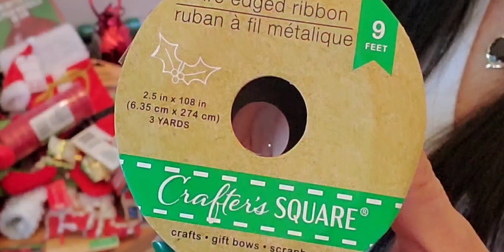DOLLAR TREE CHRISTMAS HAUL | BELANJA NATAL SERBA $1